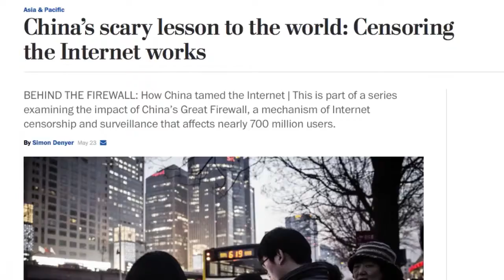Dumbfuck Hillary Clinton Supporter Embarrasses Herself On Camera!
A lone protester outside the Trump Victory tour embarrasses herself and threatens to sue Infowars for lawfully filming in a public place.